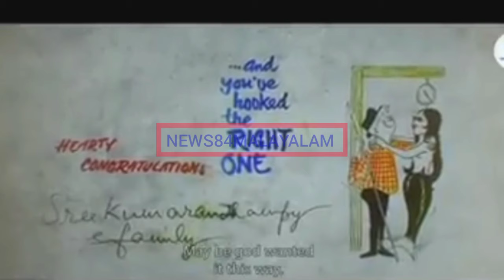Kg Jorge wife old interview | കെ ജി ജോർജ്ജിനെ ഭാര്യ പറയുന്നത് കേട്ടാൽ സഹിക്കില്ല |kerala news live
Kg Jorge with wife!

live news
movie news kerala